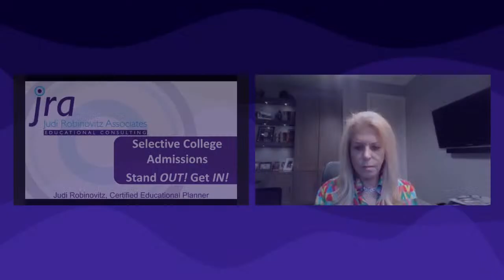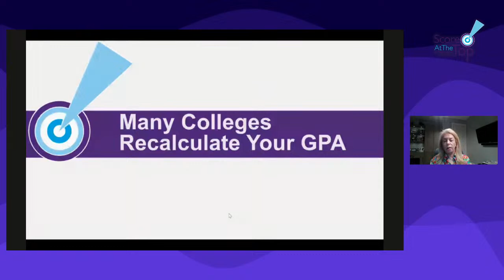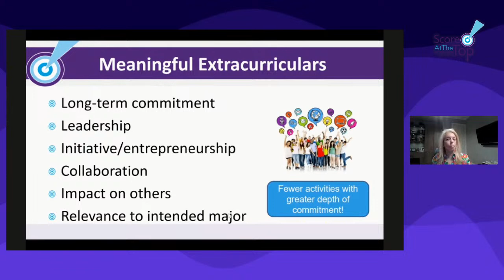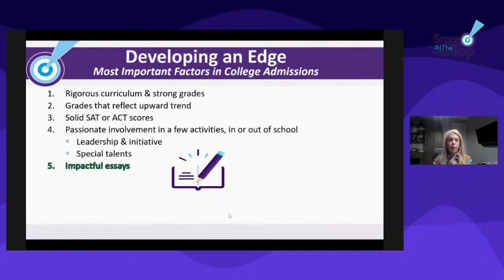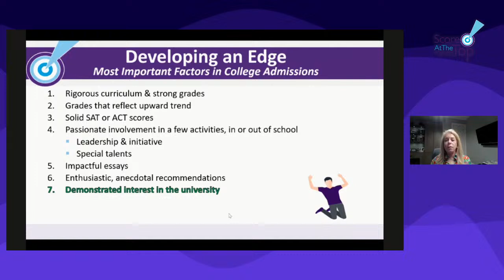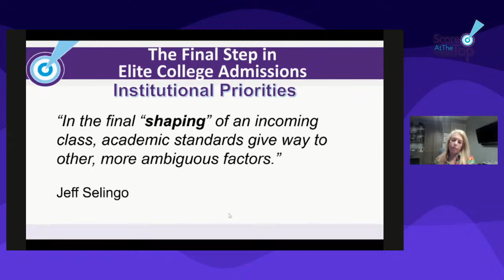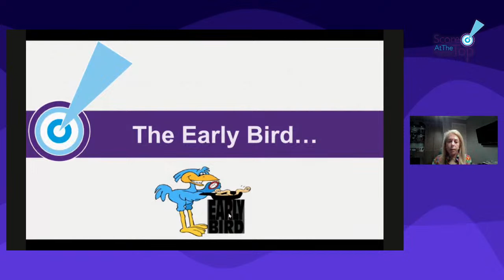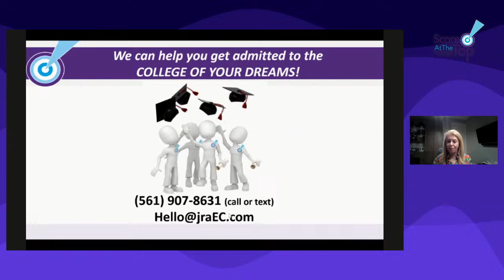Selective College Admissions: Stand OUT! Get IN!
Downloads:
🎯 What Colleges Look for in High School Students Infographic

🎯 Florida’s State University System Admission Stats & SAT & ACT Workshop Schedule

The unprecedented increase in applications over the last several years has made the college admissions process more competitive and complex than ever. To successfully navigate these turbulent waters, a student must stand out and truly demonstrate why he or she is such a great match for each college under consideration. Because Judi travels across the county to visit dozens of colleges every year — meeting with admission officers and students, touring campuses, and learning about current campus culture — her personal insights will provide you with a much deeper understanding of the college admissions process than a catalog, book, or website can ever convey.

During this webinar, Judi will describe in detail…
🎯 The Secret Formula Colleges Use: How colleges evaluate GPA and course-load.
🎯 7 Top Tips: Strategies to help get you into the college of your dreams.
🎯 How to Stand Out from the Crowd: Learn the secrets to distinguishing yourself.
🎯 The Importance of the Application Essay: It's more crucial than ever.
🎯 The Truth Behind "Extracurricular": What colleges really look for.